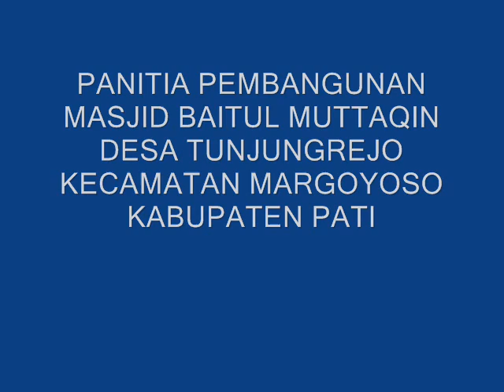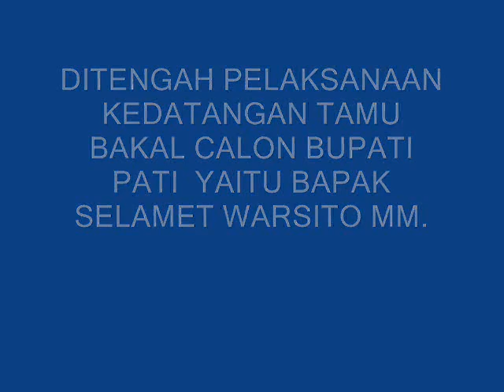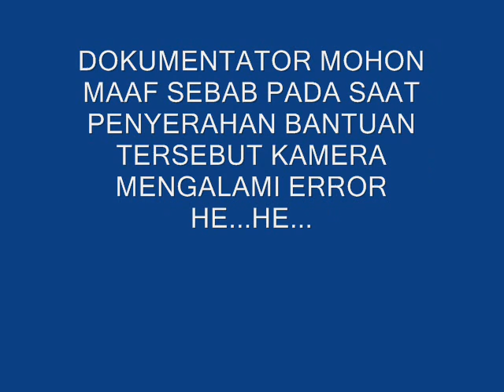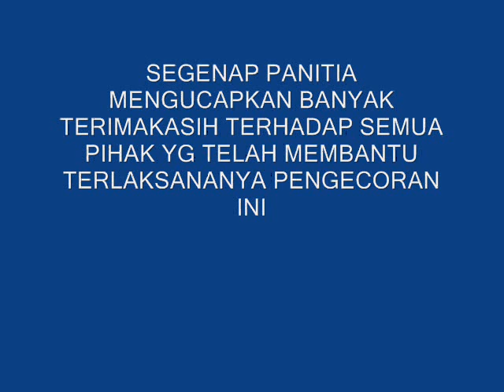foto pengecoran 16 januari 2011.wmv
Dokumentasi pengecoran masjid BAITUL MUTTAQIN Tunjungrejo  tanggal 16 januai 2011 itengah pelaksanaan kedatangan tamu bakal calon Bupati Pati yaitu Bapak SELAMET WARSITO MM.
Dalm kunjungan ini Bapak Selamet warsito juga memberi sumbangan sejumlah uang.
Mudah2an bantuan beliau menjadi amal sholeh.